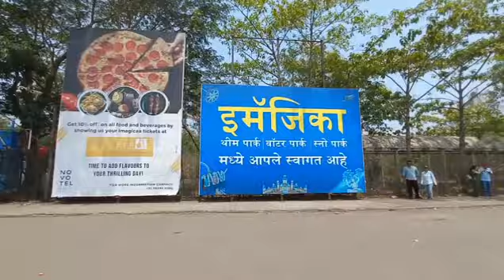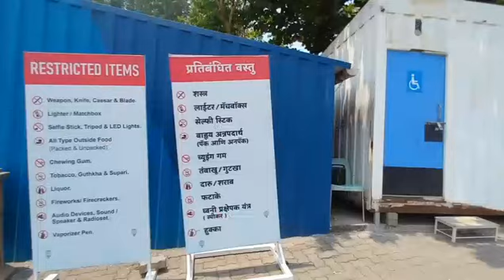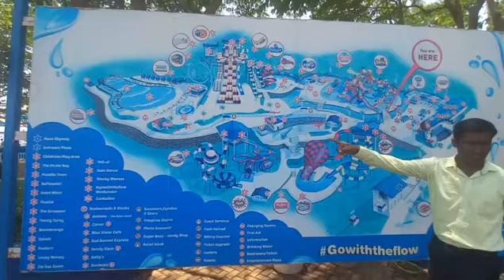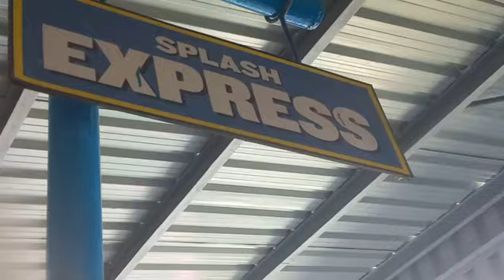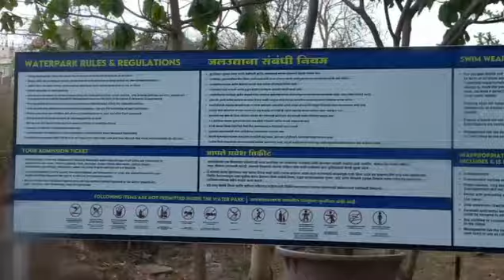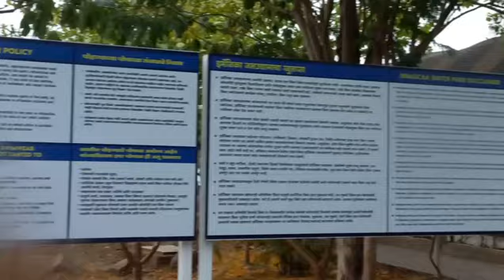Imagicaa Water Park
Imagicaa Water Park | Dr Poemact With Family
Imagicaa Water Park Khopoli - All Slides | Ticket Price/Offer/Food - A to Z Information
Address- Q78H+V27, Gorthan Rd, Maharashtra 410203